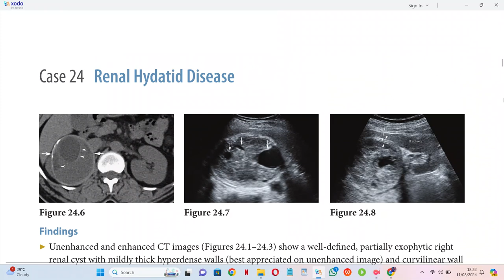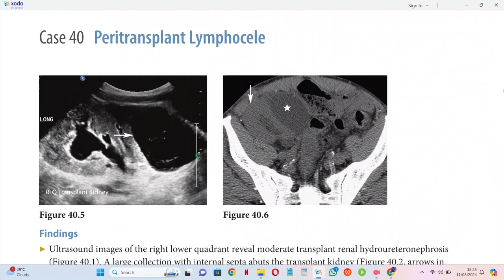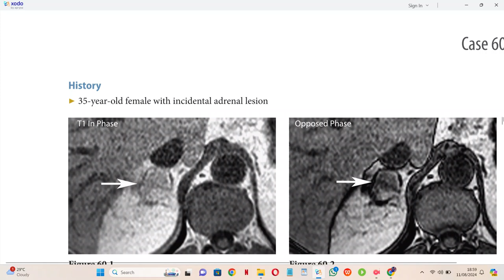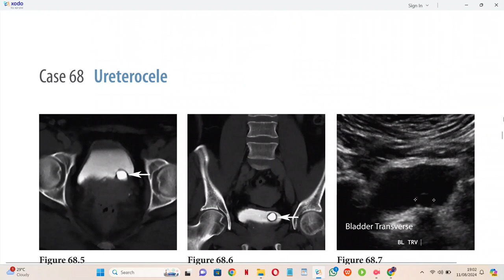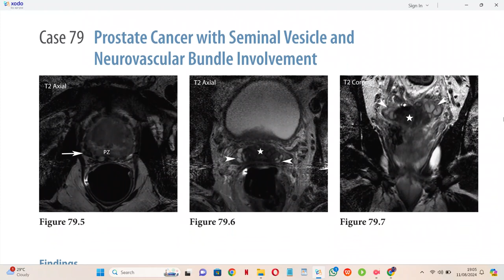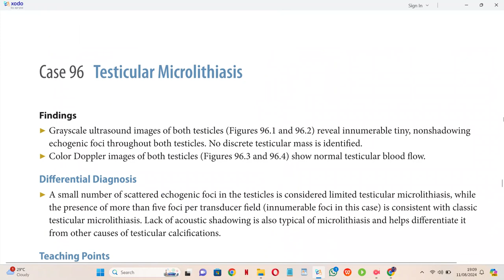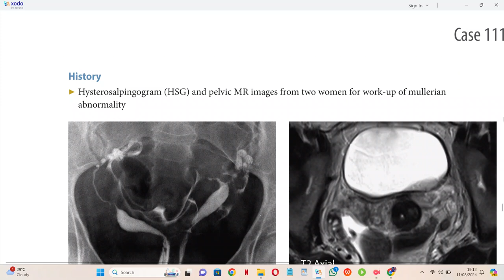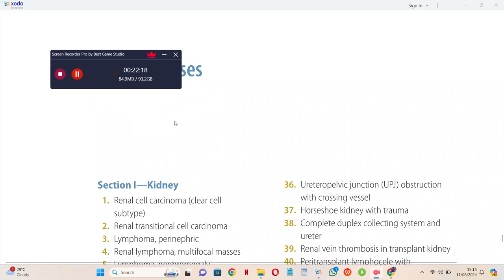GENITOURINARY RADIOLOGY OXFORD